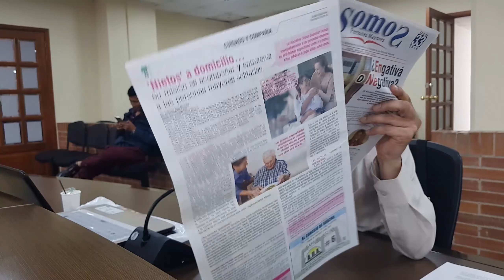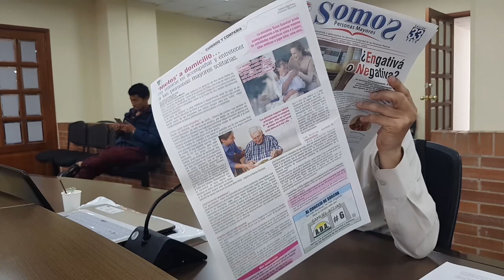PROPUESTA PRESUPUESTO POAI 2020 - POR MEDIOS COMUNITARIOS Y ALTERNATIVOS ENGATIVÁ